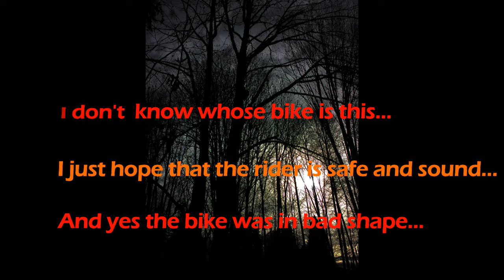KTM RC 200 Post Crash | Taken Away in a Auto | ONi M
I captured this while coming back from Lonavala.
I have no idea how it happened. But just to spread awareness I have posted this video..
In case if you find this offensive in any case then please let me know!